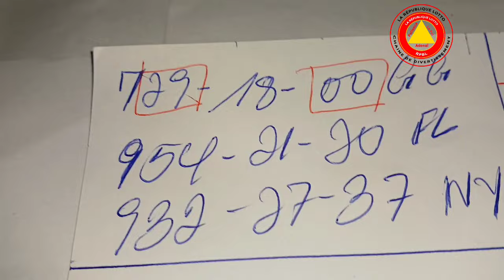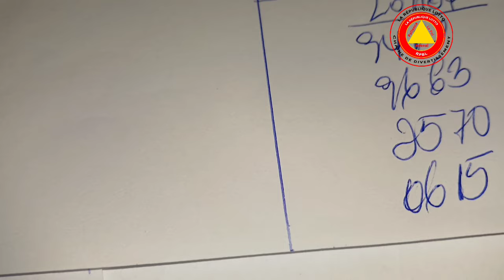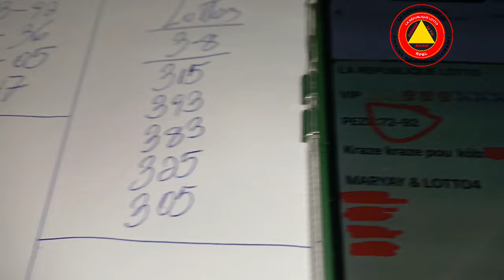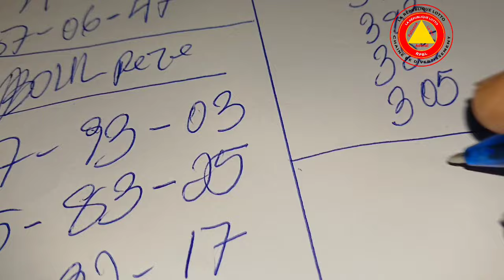Boul cho Pou Jodia 15 Juin 2024, Bingo 29-00 GG✅️, Bingo 27 NY✅️. Kraze bank pirèd.